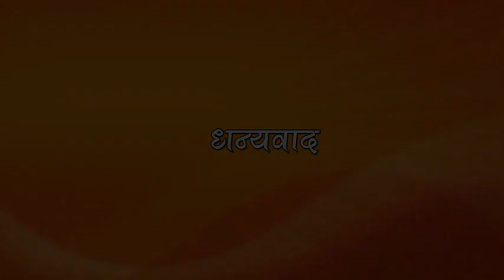Haryana का स्थापना दिवस आज, मुख़्यमंत्री मनोहर लाल ने दी बधाई !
CM Shri Manohar Lals message on the 54th Foundation Day of Haryana